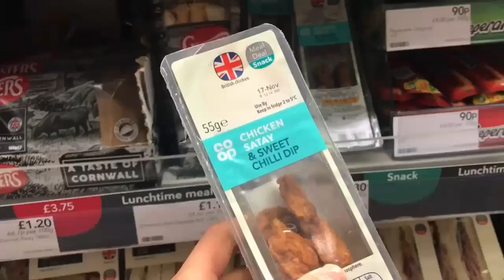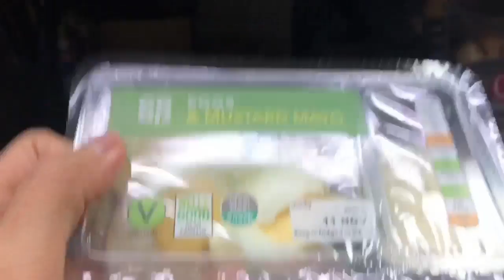กินง่ายๆ โคตรประหยัด | เอาตัวรอด 1 วันในลอนดอน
ในวันที่อากาศหนาว และต้องออกมาหาข้าวกิน
เดินเข้าซุปเปอร์ใกล้ๆ โรงแรม หาของกินอร่อยๆ
ในราคาประหยัด เอาตัวรอดไปได้ 1 วันในลอนดอนจ้ะ